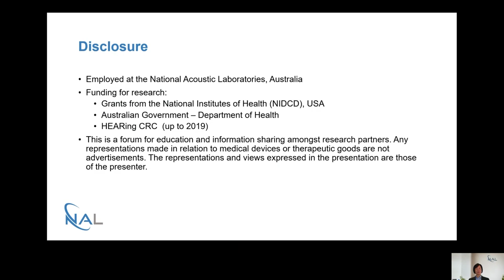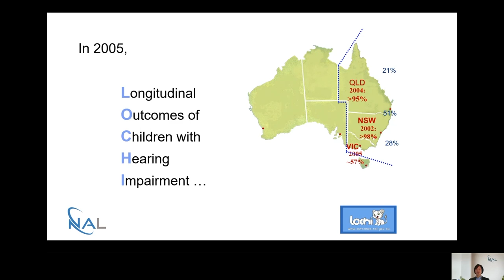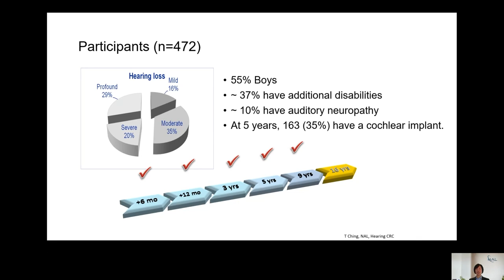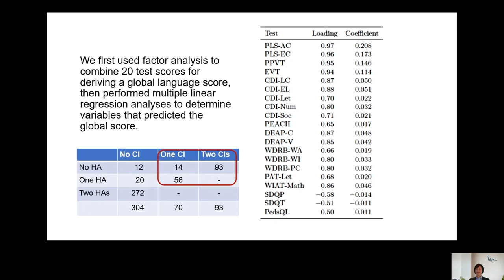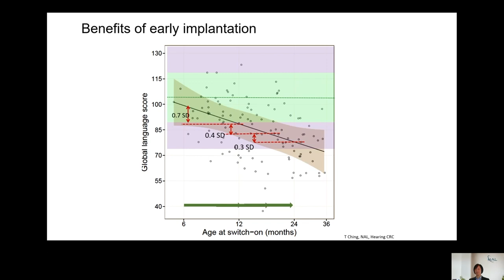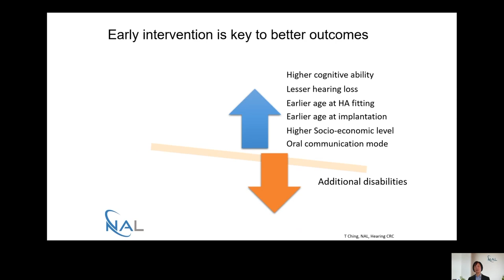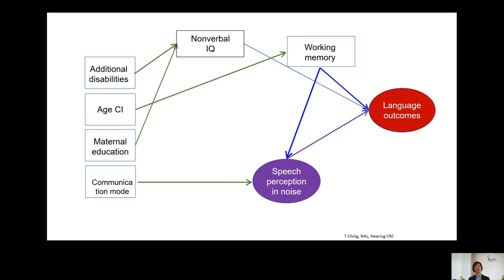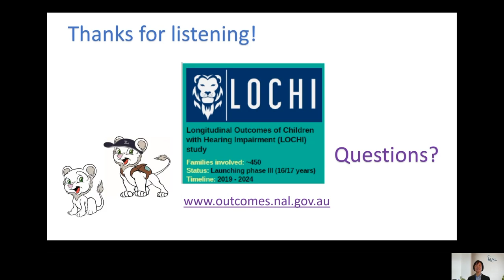Soundbites 4: Teresa Ching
LOCHI: How early is early?

Dr Teresa Y.C. Ching, PhD is Head of Communication Sciences Department and Pediatric Hearing Impairment research at NAL. She is particularly interested in seeing results of her research used in hearing rehabilitation, including the hearing aid prescription and listening evaluation procedures for children, and population-based evidence on the effectiveness of early intervention for improving outcomes

About Soundbites Webinars:

Your chance to hear about the latest hearing research from NAL experts from the comfort of home! Join us for Soundbites – bite-sized 15-minute interactive webinars presented by leading researchers at NAL.